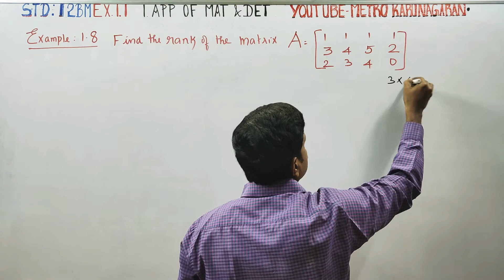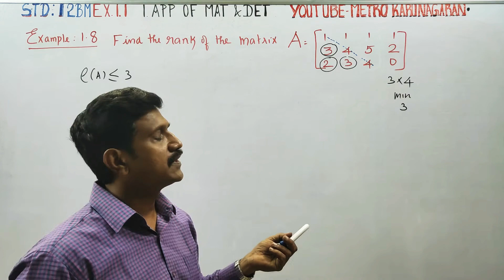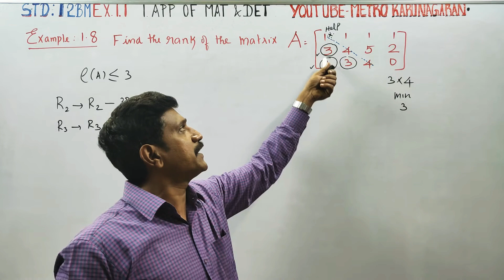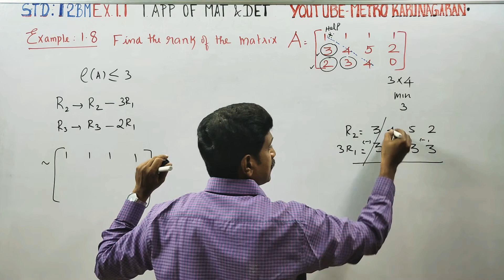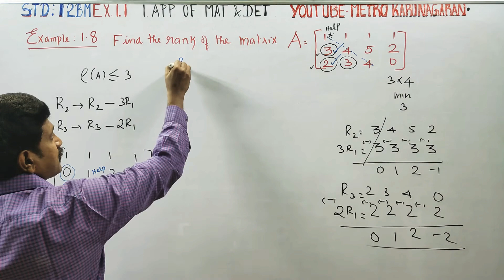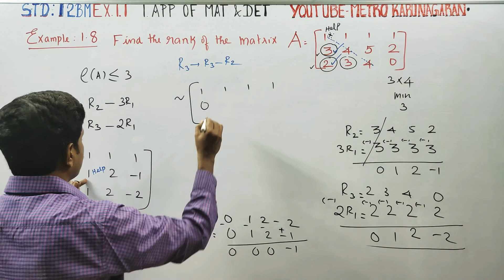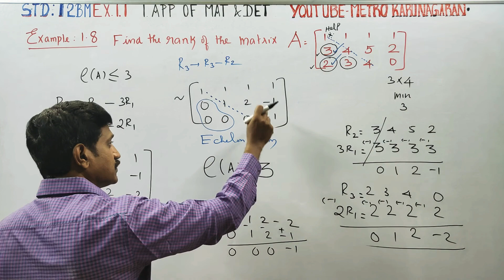12th Std BM Example 1.8 Find the rank of matrix A= [ 1 1 1 1 3 4 5 2 2 3 4 0]